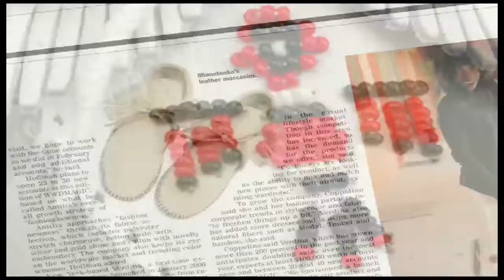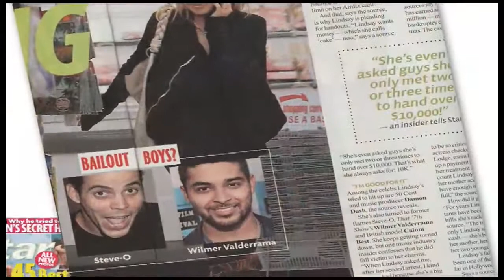Minnetonka Moccasin - Been Here Before...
The heritage of Minnetonka Moccasin